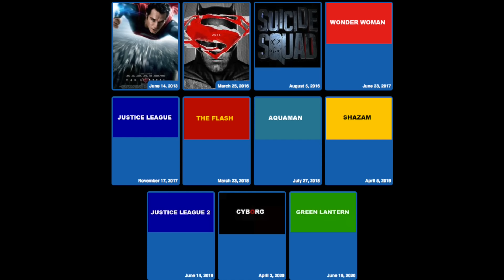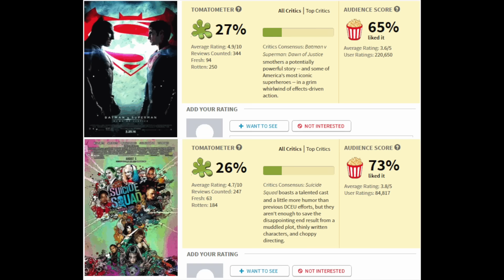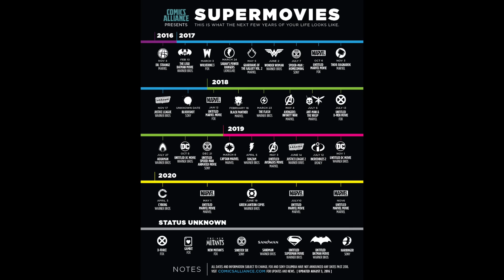MCU vs DCEU - What makes or breaks a cinematic universe? // Video Essay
Cheers!